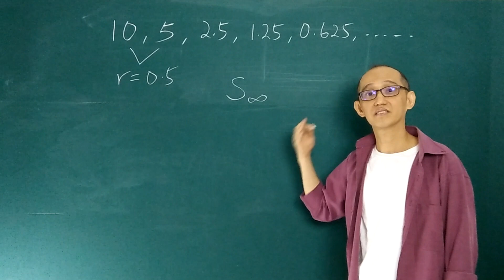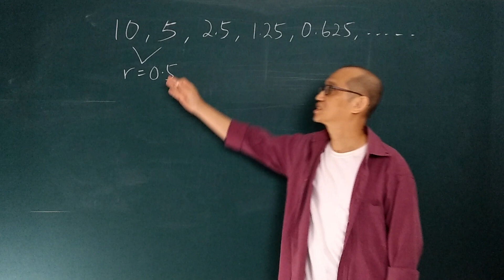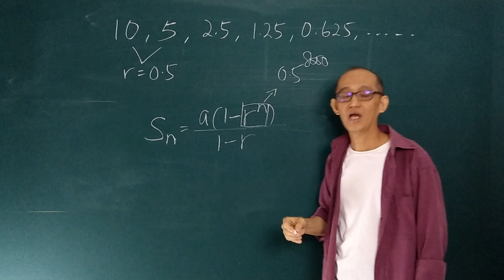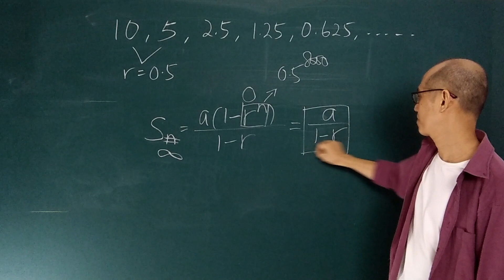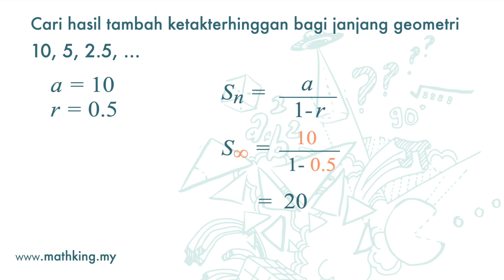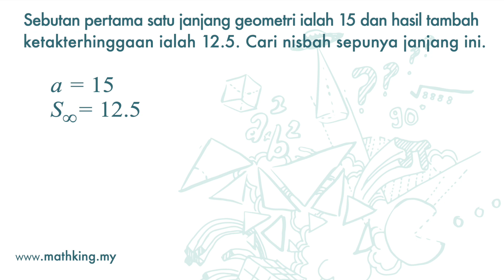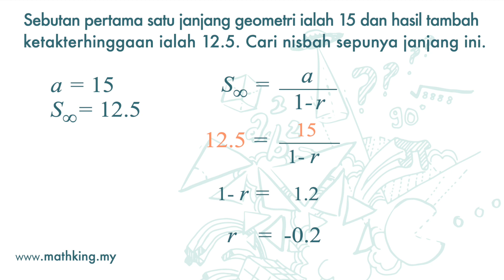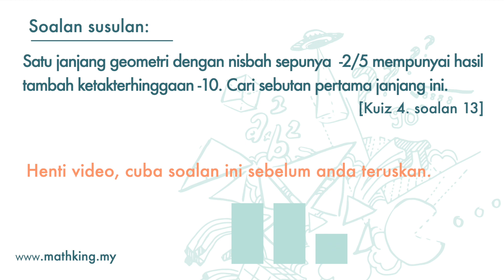T4(BM) Bab 5 (V4.3) Janjang Geometri: (Sn) Hasil Tambah hingga Ketakterhinggaan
SPM Maths Tambahan Tingkatan 4 Bab 5 Janjang